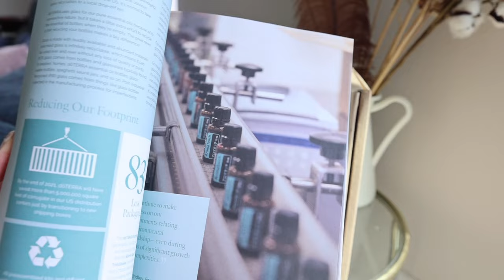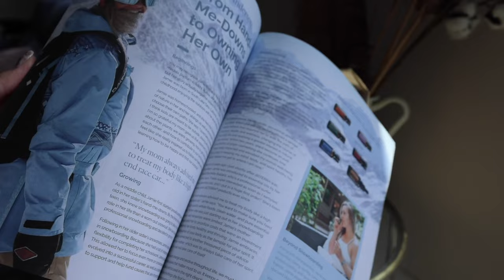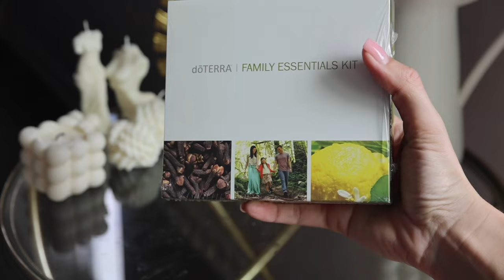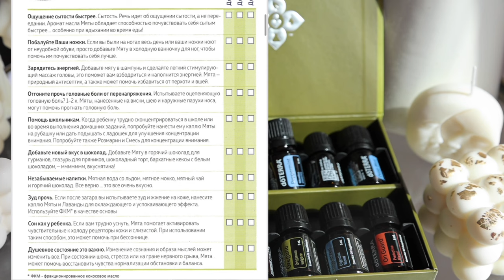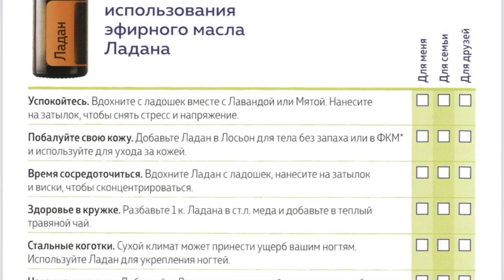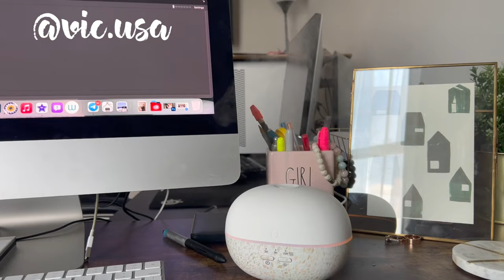DoTerra 💜 Мой первый заказ, масла ДоТерра 💜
В этом видео я решила поделиться с вами своим заказом масел до Terra, я очень долго думала стоит заказывать или нет, так как они всё-таки не дешёвые, и очень хотелось испытать на себе их свойства￼ ☺️
Я выбрала базовый набор , вот что было в описании на сайте :

Этот набор идеально подходит для путешествий, для студентов или того, кто хочет попробовать самые популярные масла doTERRA. Флаконы в этом наборе меньше обычных (объемом 5 мл), однако этот набор также является замечательным вариантом, с которого можно начать свое знакомство с эфирными маслами!
В состав набора входят: эфирные масла объемом 5 мл (лаванда, лимон, мята перечная, чайное дерево, орегано, ладан), смеси эфирных масел объемом 5 мл («Дип Блу», «Бриз», «ДайджестДзен», «ОнГард»), а также смесь «Слим энд Сасси» (15 мл) и справочник по продукции.